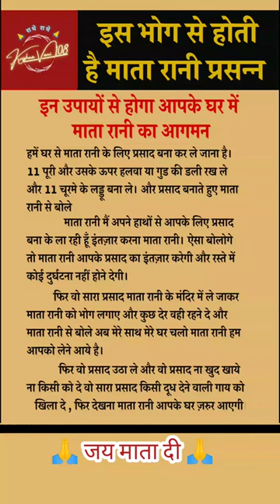इस भोग से प्रसन्न होगी माता रानी🙏| Navratri ka Bhog🙏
दूसरी नवरात्रि
second नवरात्रि
Navratri special 2023
navratri status
चैत्र नवरात्रि 2023
नवरात्रि स्पेशल
नवरात्रि का पहला दिन कौन सी देवी है
पहली नवरात्रि 2023
घट स्थापना कैसे करें
Chaitra Navratri 2023
navratri special
navratri video 2023